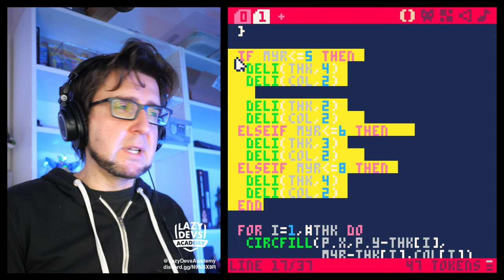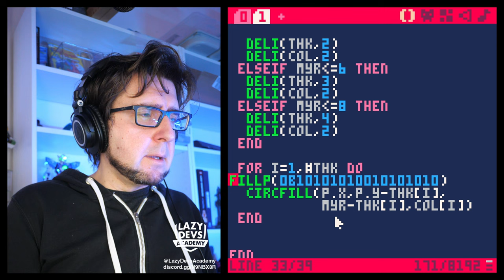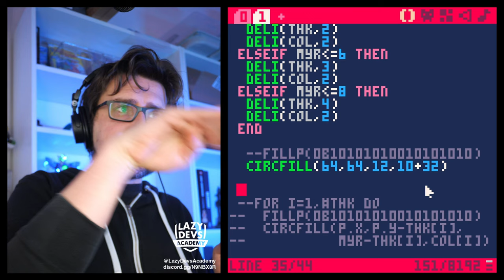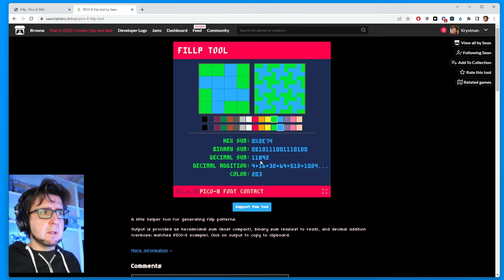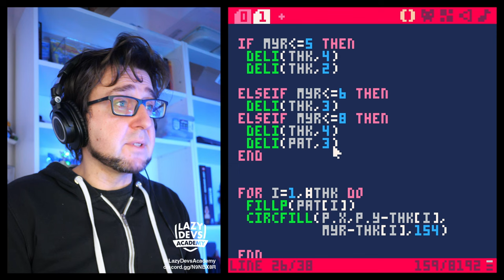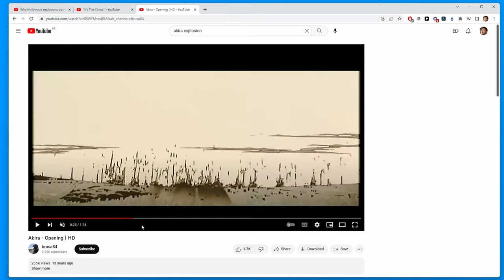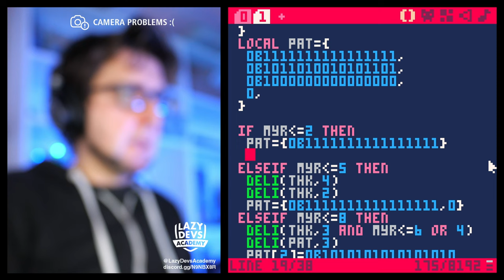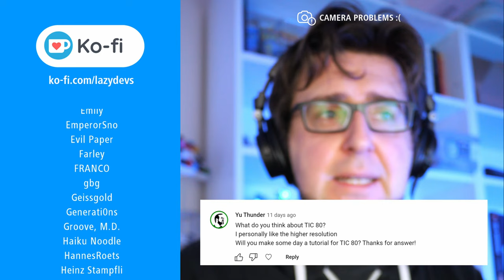Making an Advanced Shmup #11 - Dithering - Pico-8 Hero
00:00 Intro
02:39 Fill Patterns
07:23 Two-Color Patterns
12:34 Designing Patterns
14:34 Shading with Patterns
18:45 Scaling Patterns
22:56 Clean-up
25:28 Tiny Blobs
29:58 Doggie Zone
30:35 Ko-fi